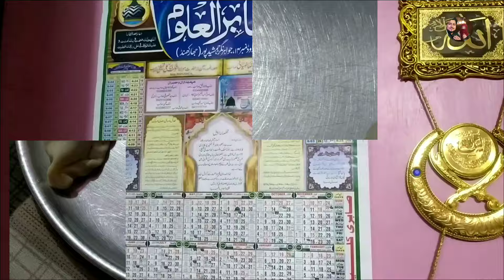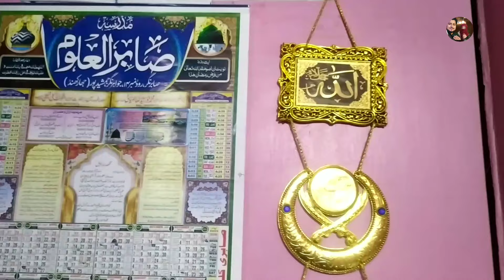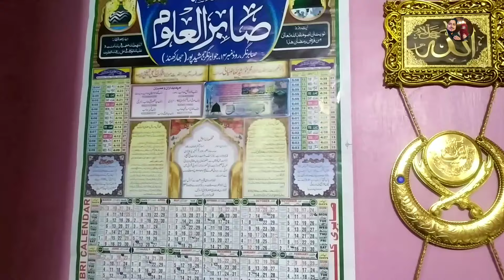Masha Allah New baby born🥰| Ramadan day 3 & 4 vlog | sehri to iftar in hospital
aap sabhi ko ramzan ka pahla jumma Mubarak h.aaj majn Apke sath thori bahut ramzan me hospital ka din bhar ka video aur shopping aur ramadan day Sehri to iftari ka vlog share kr rahi hun...dua me yaad rakhye friends aur mujhe jayada se jayada support kijiye aur video ko like share aur comments krna bilkul na bhule.

Ramadan day 3&4 vlog
Ramzan ka pahla jummma
Alhamdulillah my 1st roza complete
Special gift for me
Ramadan ki shopping
Ramadan grocery shopping
Ramzan ka rasan
RAMADAN MUBARAK
Ramadan Mubarak
4th ramzan vlog
Ramzan full day vlog
Ramzan routine
3rd roza vlog
3rd Ramadan vlog
Vada recipe
Iftar special vada
2nd roza vlog
Sehri or iftar vlog
Iftar special vlog
Ramzan special recipe
Ramada Kareem
Pahla roza
first sehri vlog
first iftari vlog
pahla roza vlog
Pahli sehri
Pahle iftar
Iftar special
Sehri special
Iftar special vlog
Ramadan special vlog
Pahla roza vlog
Ramzan ka roza
Ramadan ka chand
Chand Mubarak
barish
kachci Kari
mughlai Paratha recipe
mughlai Paratha
daily routine
Dawat before Ramadan
Ramzan se pahle ki dawat
Family party
Get together party with family
Dahi vada recipe
RAMADAN MUBARAK
RAMADAN KAREEM
Ramzan ki shopping
pre prepration ramzan
ramzan se pahle ki taiyari
pre Ramadan preparation
shopping vlog
eid shopping
eid collection
eid shopping vlog
Jumma Mubarak
Jumma special vlog
a day in my Life
a day out with me
sakchi Market
Sakchi Jamshedpur
Sakchi Market in Jamshedpur
nazia daily reminders
Ekramul vlog
nazia vlog
ekram nazia vlog
Indian vlog
family vlog
2024

Allah Hafiz